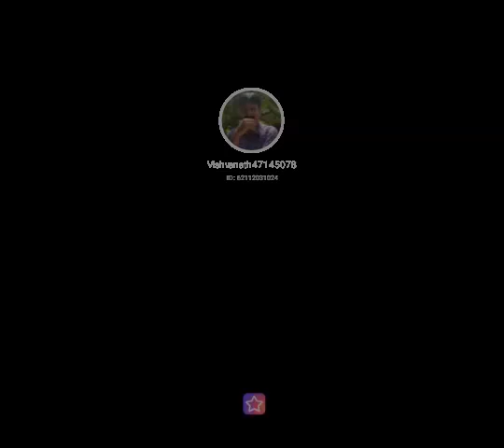O Radha tere beena#With Pratiksha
O Radha Tere Bina（Short Ver.）StarMaker Duet Listen to 'O Radha Tere Bina（Short Ver.）' I sang! (StarMaker, free online karaoke)